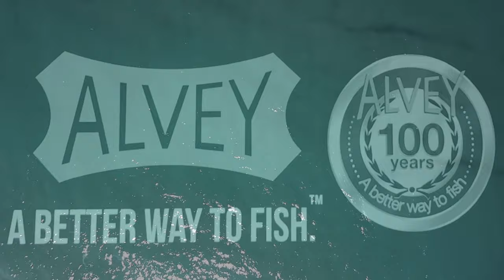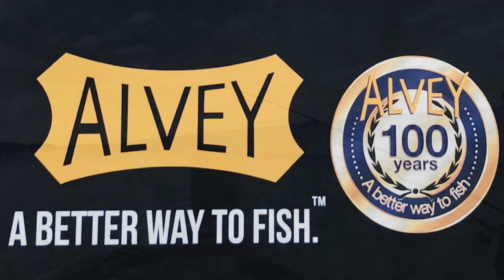Easy Tailor Fishing | Tailor On Lures | Beach Fishing With Alveys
G'Day friends from far and wide!  Cameron and Scott take you on a journey north in search of some tailor action from the beach, as usual the tailor did not disappoint

Rods- Alvey Orbiter 100
Reels- Alvey Orbiter 100
Lures- Zipbaits monsoon breaker & boon, Fish inc

THE SUPPORT FROM OUR FOLLOWERS NEVER GOES UN NOTICED:

Thank you for all your support legends! We need all the support we can get to make On Point Adventures bigger and better

Remember to say G’day if you see us out there!